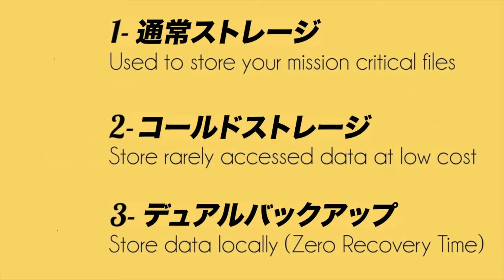AOSBOXトライブリッド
クラウドバックアップAOSBOXトライブリットの説明